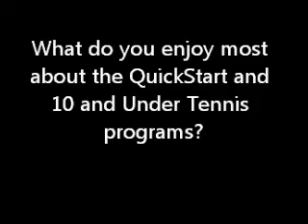2011 USTA/ITA Campus QuickStart Provider of the Year Matt Meredith